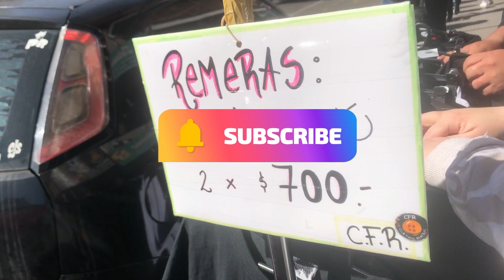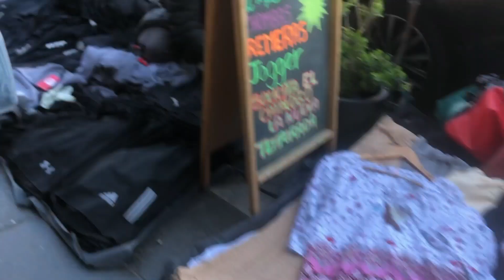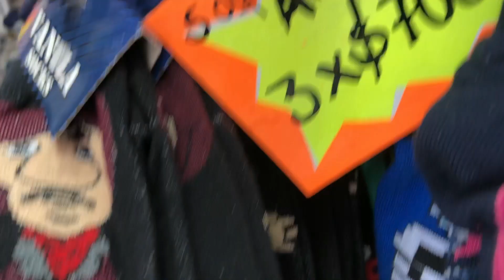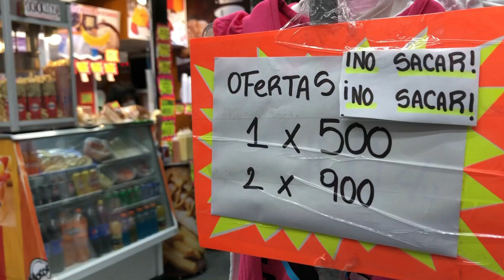AVENIDA AVELLANEDA ZAPATILLAS NIKE BARATAS AIR FORCE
stussy, air force 1, vapormax, aparece de todo
Es una cosa de locos